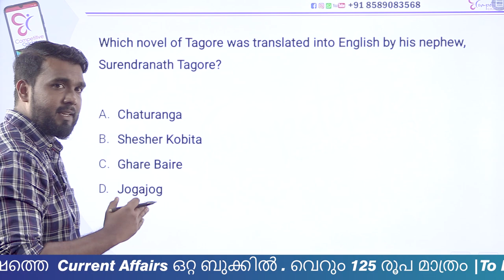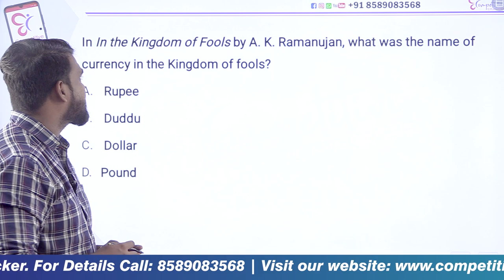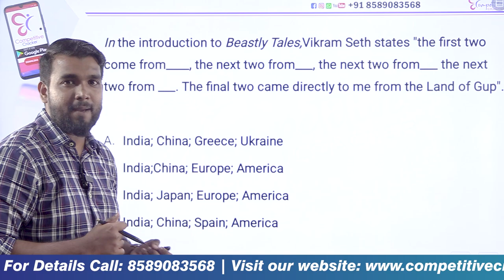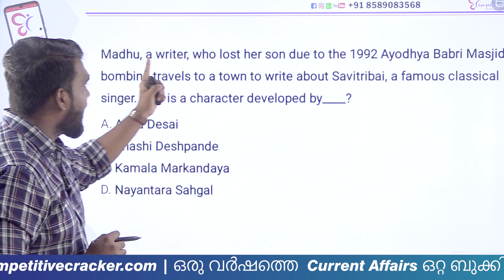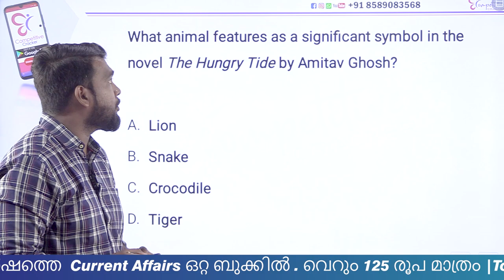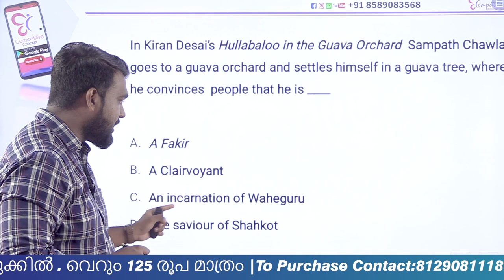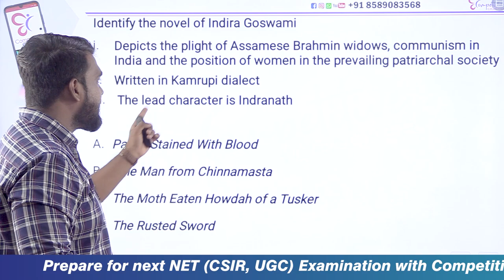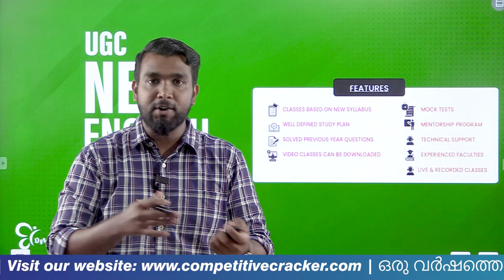NET ENGLISH || INDIAN LITERATURE || QUESTION DISCUSSON || NET EXAM 2022